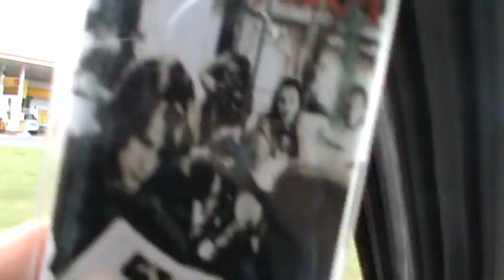Beastiality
This is the 7th in the series. Derek shows Babs a local beauty spot in the hope a romantic walk could getof  their relationship back on track.
No Cows were harmed in making this sketch.
Written by Mr WOGAN and Joey.
send all complaints to mr p wogan head of customer complaints.